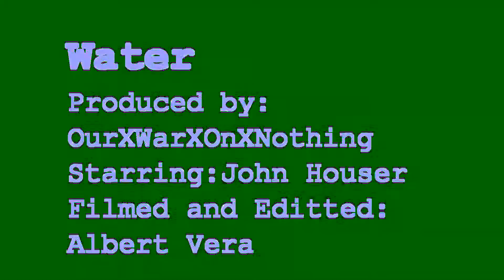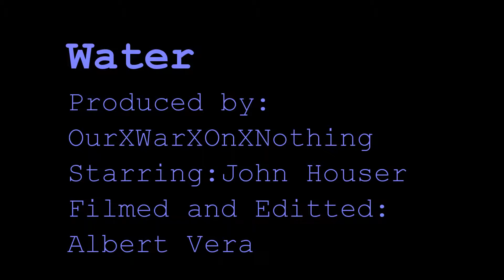Water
A lone traveler tries to survive in the new world